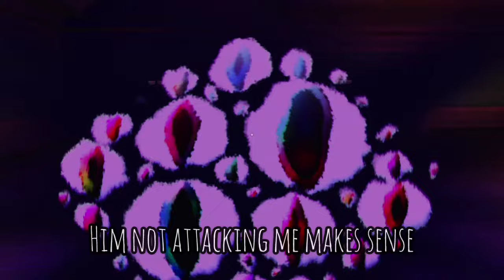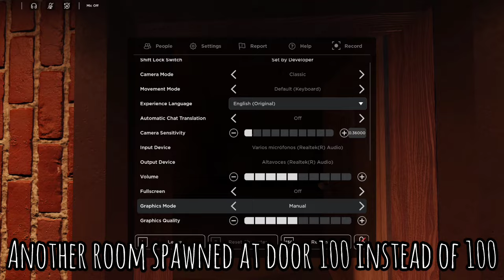DOORS BUT THE ENTITIES ARE GOOD (Even Worse)